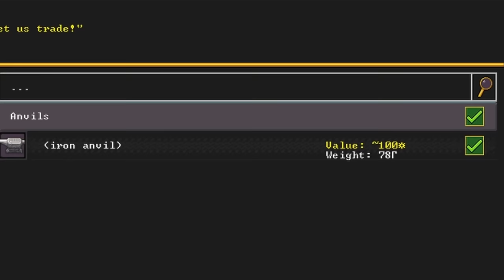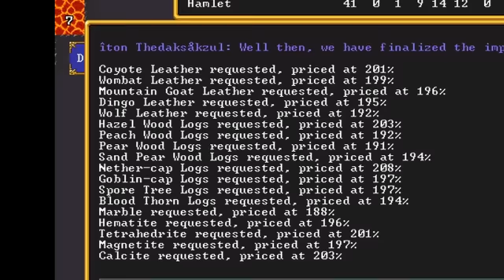Settling a 7x7 Volcano Pillar in Dwarf Fortress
I'm limiting myself to a 7x7 pillar entombed in lava, meaning I only have 25 tiles to actually build a functioning fortress that can handle looming threats from abroad and within. I made this map by spending 3 years manually mining it out and pumping lava up from the magma sea to flood everything, which is what you see to the left of the pillar.

Full rules: No interacting with the map (Mining, chopping, fishing, etc) outside of the 7x7 pillar, but I can trade and take things from the corpses of raiders. No raiding until I can be raided. No using traps or barring the way in in any way.

0:00 - Setup & Rules
0:44 - Settling an Accursed Volcano
4:49 - Threats on the Horizon
8:50 - Come in, come in.
13:30 - Threats from Afar
15:50 - Satiating a Blessed Volcano